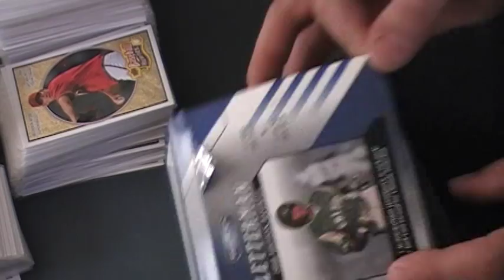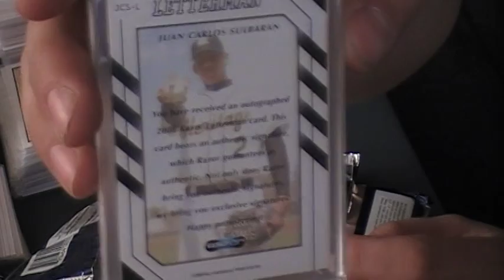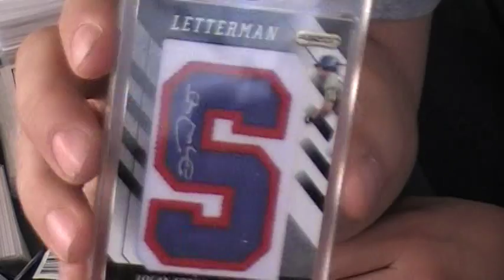2009 Razor Letterman Box Break!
Great Box and I love the Product!
AP-N Aaron Pribanic - Seattle Autographed N
KN-S Kirk Nieuwenhuis - New York Autographed S
CUP-E3 Curtis Petersen - Florida Autographed E
JCS-L Juan Carlos Sulbaran - Cincinnati Autographed L
LF-S Logan Forsythe - San Diego 2CL Autographed S SN 16/20